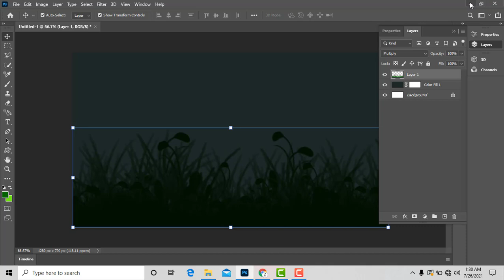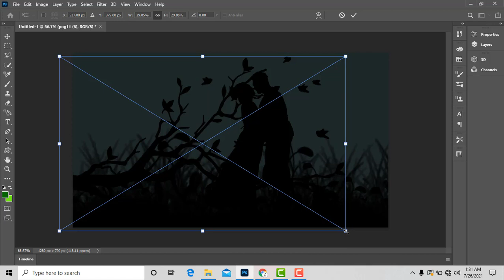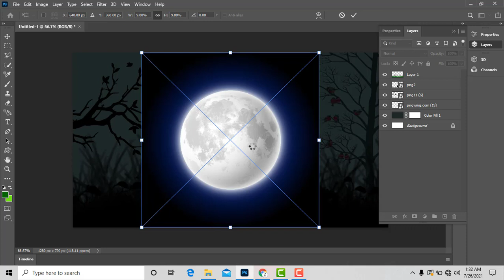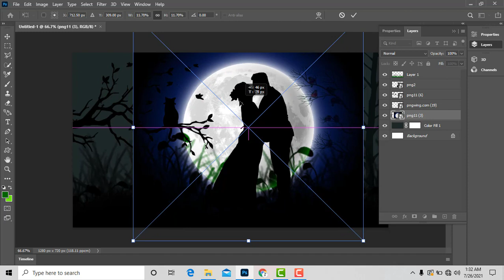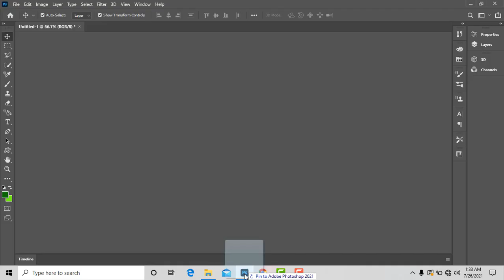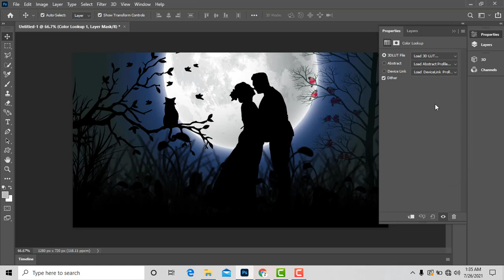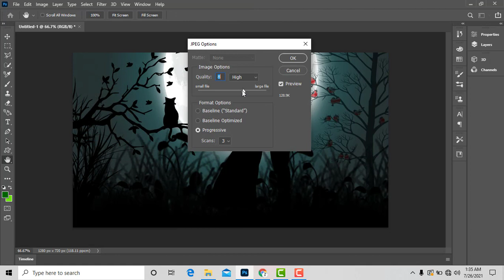Easy Landscape Tutorial || rEYAD PSGD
N.T- search & download All png file